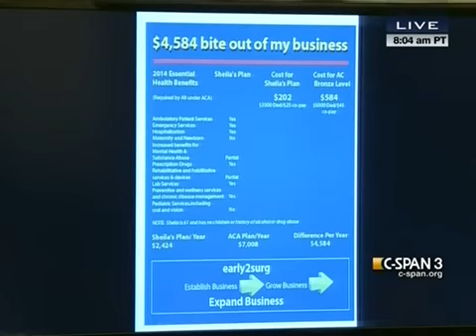NC Small Biz Owner Obamacare Driving Me To Drink